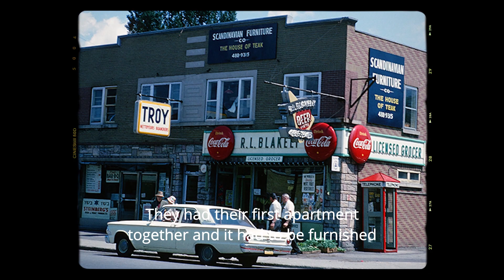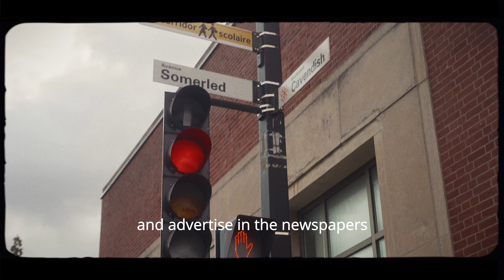L'histoire de MOBILIA | Mobilia' Story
« Mon père a eu l'idée de créer une entreprise [...] pour offrir une nouvelle gamme de meubles aux montréalais ». Découvrez l'histoire d'une entreprise familiale et canadienne, racontée par le fils de son fondateur, Johannes Kau.
"My father had the idea to create a business [...] to offer a new line of furniture to Montrealer's". Discover the story of a Canadian family company, told by the son of its founder, Johannes Kau.